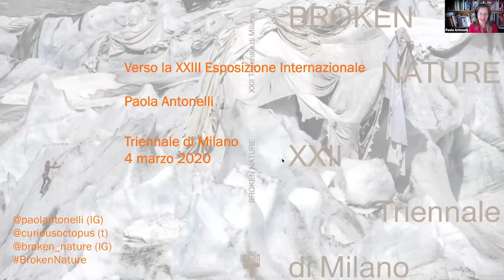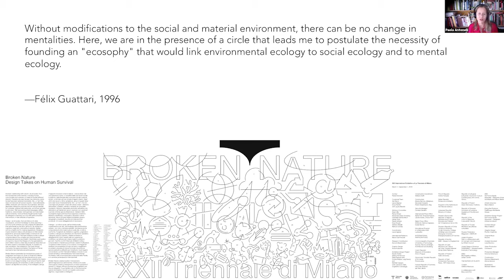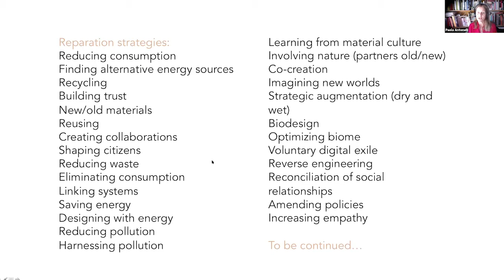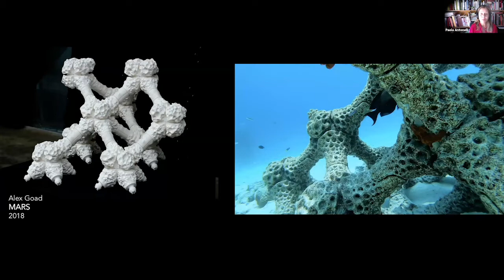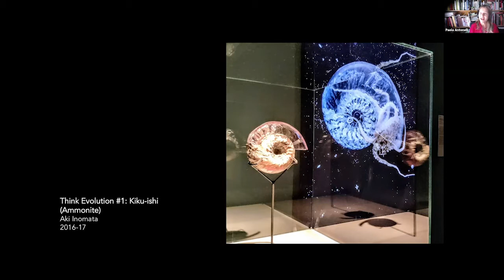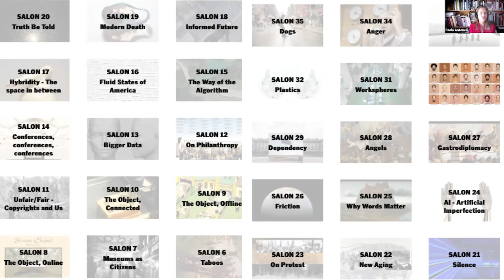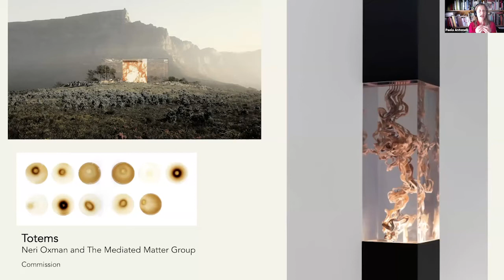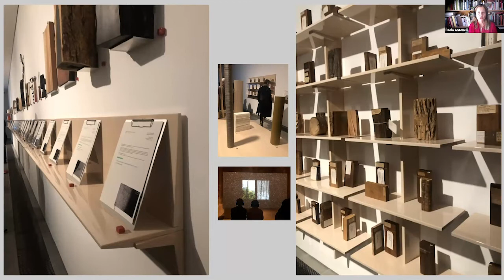In Our Nature Community Event (with Paola Antonelli)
How do we design with and for nature?

Index Jury Award member and Senior Curator and Director of R&D at The Museum of Modern Art (MoMA) Paola Antonelli speaks on how design, art, science and tech can repair a broken bond with nature.

Through centuries, humankind has striven for the next, the renewed and most efficient. But, it has come at a cost. It has brought us into the age of the Anthropocene, the geological era where our bond with nature has been broken and human ego rules. We find ourselves amid a crisis and facing the looming prospect of extinction.

If the solution isn't to backtrack but to repair, how can art, design and science unite to create new ways for humans to collaborate, learn from and co-exist with nature?

This event was made and hosted in collaboration with Art Hub Copenhagen and The Danish Society of Engineers